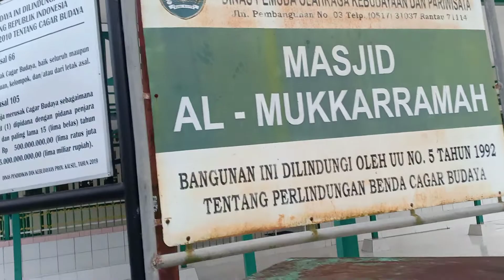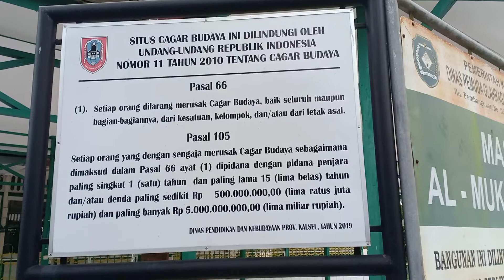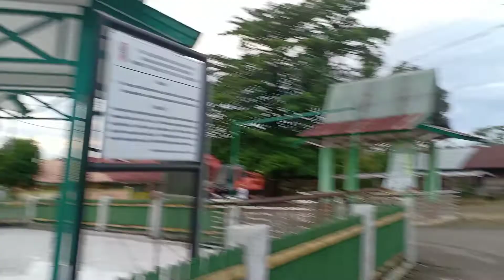masjid keramat banua halat tapin rantau